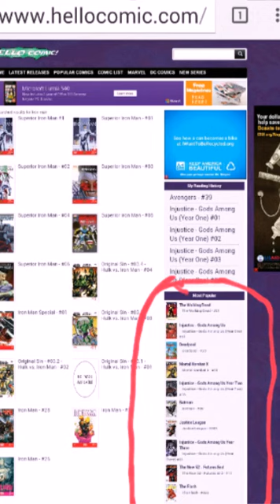How to read free online comics